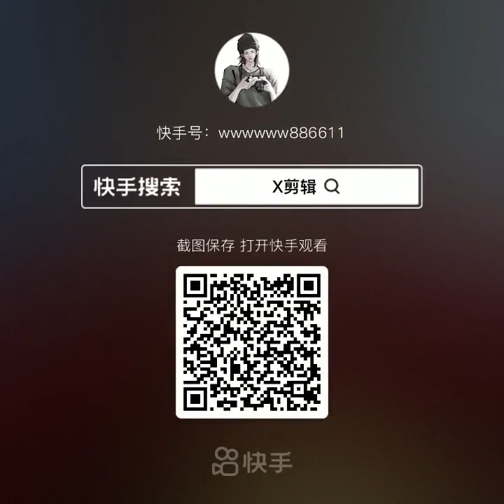YUER MATCHA ONLY BITES ❄️🧊 MOUTH WATERING 🤩💚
Transcript

--These are not my own videos.

--These are  all from kwai app.

Edited by @inlovewithice